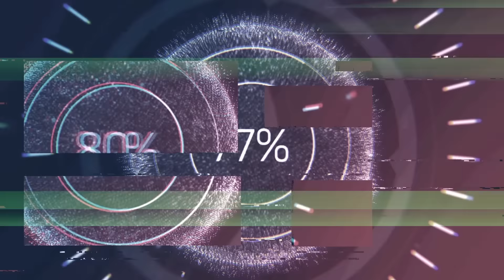🚨BREAKING! THIS Just CHANGED EVERYTHING.. SHOCKING Turn Of Events!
Hey y’all!

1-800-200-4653  | 🇺🇸 #1 Trusted Gold IRA Company

PRESERVE FOOD For 25-30 year SHELF LIFE:
Harvest Right Freeze Dryers: